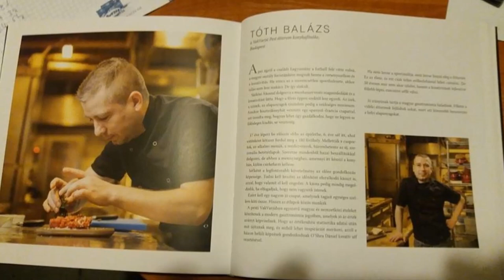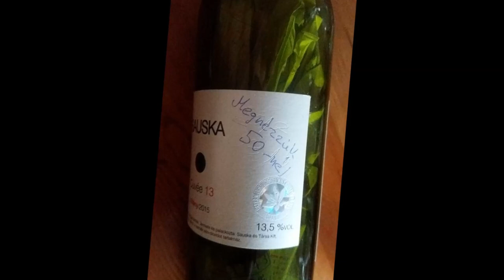Gondolj rám Tesók 2019.